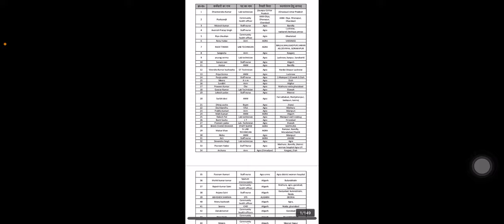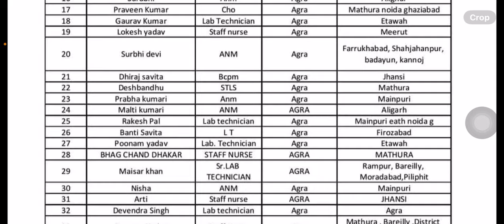UP NHM TRANSFER UPDATE | लिस्ट हो रही वायरल